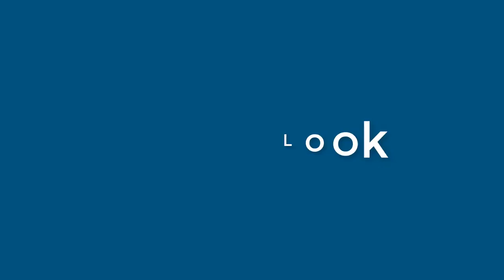Natalie Castillo - appearance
Name Look - Natalie Castillo - appearance. In this video we present "Natalie Castillo" name look and feel in various scenarios.
This video will cover:
How does "Natalie Castillo" look as a personal letterhead?
How does "Natalie Castillo" look on a business card?
How does "Natalie Castillo" look on a computer/laptop screen?
How does "Natalie Castillo" look with different background colors?
How does "Natalie Castillo" look with various fonts?